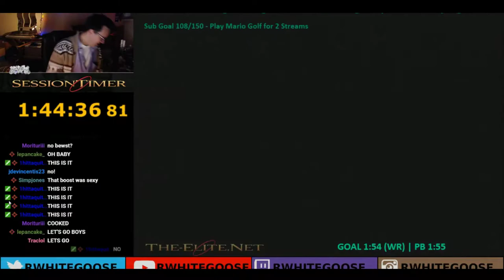You just have to let it out